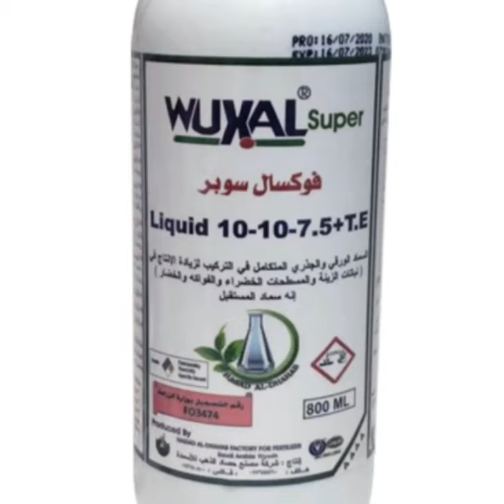تسميد النباتات المنزليه و الطريقه الصحيحه لإجرائه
يوضح الفيديو انسب وقت و انسب كميه لاضافة الاسمده و انسب مواعيد لأضافتها

قناة يلا زراعة؛ قناة مهتمة بكل تفاضيل الزراعة، حيث تشرح بشكل مبسط كيفية الزراعة في المنزل ، وكيف تزرع الورد البلدي، وكيف تزرع الازهار الموسميه ، وكيف تزرع الطماطم، وكيف ازرع ليمون، وكيف تزرع المانجو، وطريقة زراعة النعناع سواء في البلكونه او علي الاسطح و كذلك زراعة نباتات الزينه الداخليه و الخارجيه وتوضيح ذلك  للمبتدئين بشكل مبسط .

يمكنك الآن مشاهدة كيف تزرع في المنزل بنفسك، حيث لدينا جميع الفديوهات الشاملة، والتي تتناول أهم وأفضل وأحدث الطرق في زراعة كل الأصناف المتاح زراعتها في المنزل.

كما تتناول قناة يلاز زراعة طرق الزراعة الحديثة والزراعة العضوية، والزراعة المائية، والزراعة بدون تربة، وزراعة نباتات الزينة الداخليه و الخارجيه وزراعة الازهار، وطرق علاج الأمراض الحشرية و الفطريه و طرق الوقايه منها ، باستخدام مواد طبيعية متوفرة في كل منزل او باستخدام المبيدات المناسبه .

كما أن قناة اليوتيوب يلا زراعة المتخصصة في مجال الزراعيه المنزليه تتطرق لتناول أنواع الزراعه، بالإضافة لأهمية الزراعه، ومشاكل الزراعة، وفوائد الزراعة